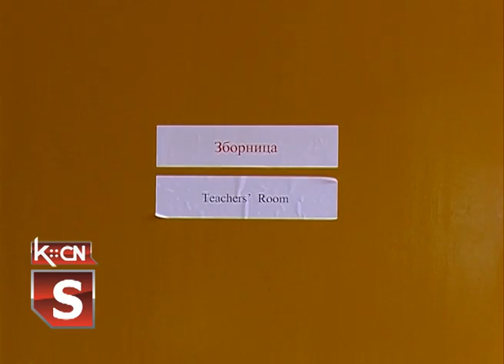Probni test iz matemetike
Ove godine probni test male mature , iz srpskog i maternjeg jezika, matematike i kombinovani , održavaju se u izmenjenim okolnostima s obzirom da su učenici skoro dvaipo  meseca imali on-lajn nastavu na daljinu. Zbog korona virusa i sam dolazak i ulaz u školu odvijaju se uz poštovanje svih mera zaštite i fizičke distance. Polaganje je organizovano po grupama , a u jednoj učionici  nalazi se najviše 9 učenika.Naša ekipa posetila je danas  Osnovnu školu „Branko Radičević“ u Šidu u kojoj su polagali i osmaci iz Bačinaca i Kukujevaca.